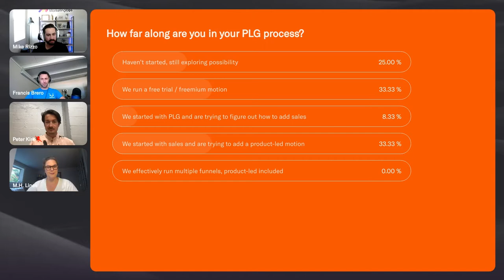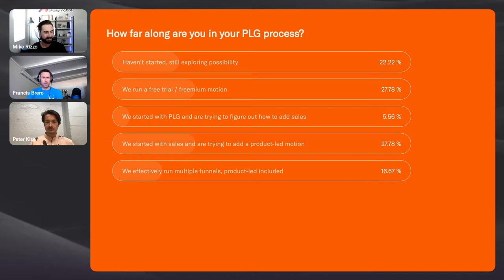How PLG is Reshaping Marketing Operations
In a traditional sales-led world, the role of MOPs was confined to top of funnel lead flow and partnering closely with marketing and SDR groups. Now with the emergence of product-led growth (PLG) and try before you buy funnels, the line between marketing ops, engineering, product, customer success, and sales have all drastically blurred.

We sit down with a panel of MOps leaders to learn how PLG is reshaping marketing ops roles, skillsets, and tech stacks. We also discuss the incredible opportunity for career growth and C-Suite potential this evolution will afford.

Plus hear firsthand from a PLG-focused marketing ops manager, Peter Kirk of Lucid, who shares how he navigated building a complex product-led funnel and won over his sales, analytics and revenue teams.